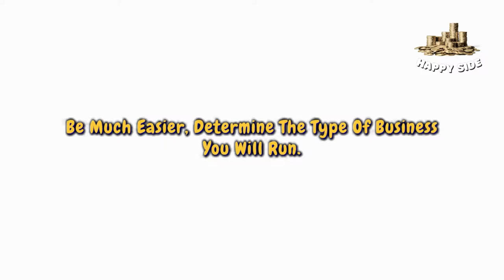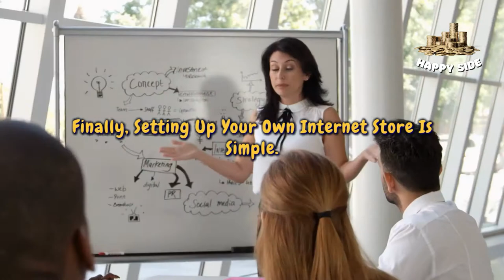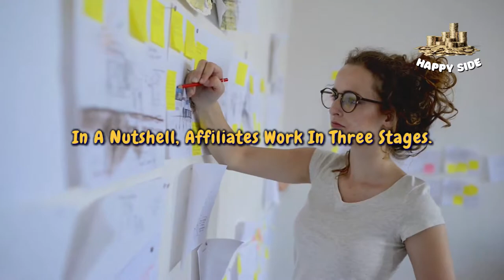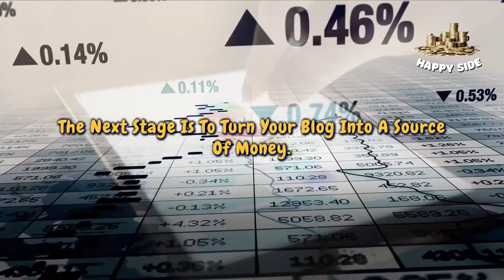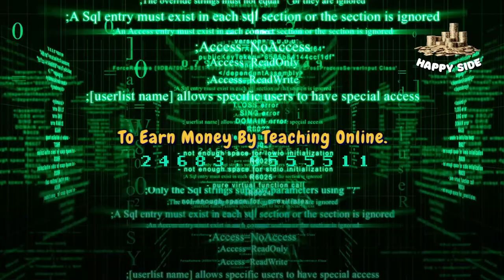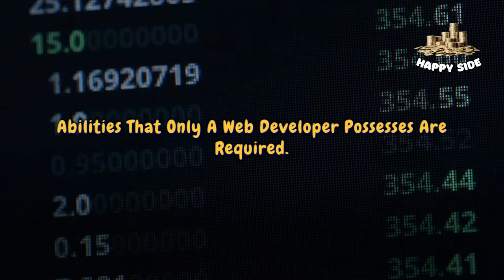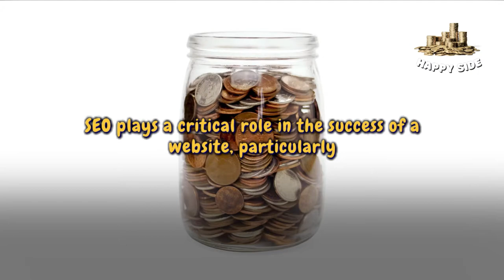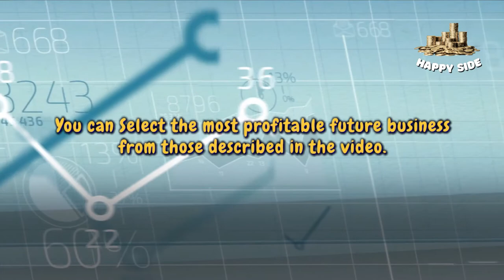The Most Lucrative Business Ideas for The Future World - Watch This to Success!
Many people are looking for new business ideas. Some people look through business books, seek advice from teachers, or search the internet. When deciding on the best business ideas, the advancement of information technology must be taken into account. The growing number of internet users should be able to be utilized to achieve the desired results. The internet also makes it simpler to launch a new business. Try to think outside the box. The internet has the potential to make us a lot of money. Particularly in digital-based businesses. Hopefully, this video will assist you in deciding which business idea to pursue.

Timestaps:
00:00 Opening
00:34 What exactly is a digital business?
01:37 Make an Online Store
02:54 Doing Affiliate Marketing
03:35 Make a Youtube Channel
04:07 Dropshipping
05:08 Become a Blogger
05:49 Become a Social Media Influencer
06:23 Online Teaching
07:11 Offering Website Development Services
08:01 Creating Mobile Apps
08:44 SEO Consultant
09:21 Conclusion